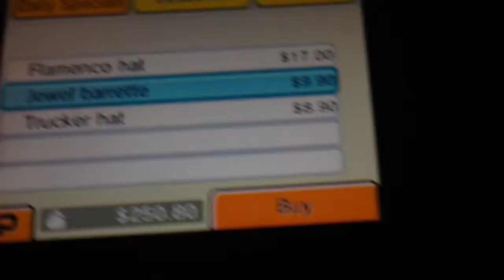Tomodachi life episode 2